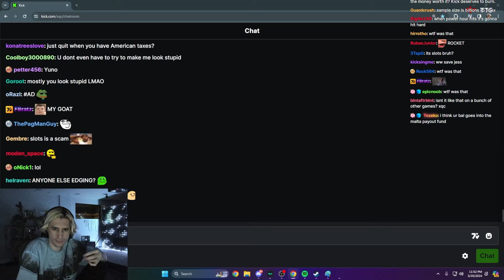xQc plays Rocket League with Jesse